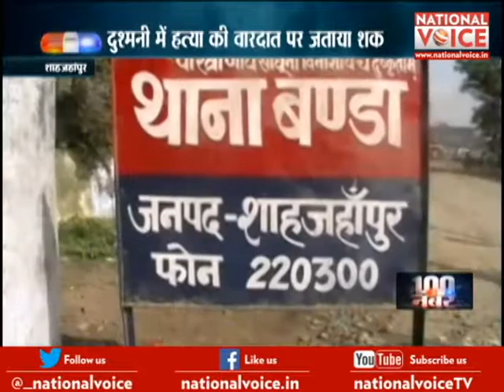Crime Show: 100 नंबर I 3 September 2016